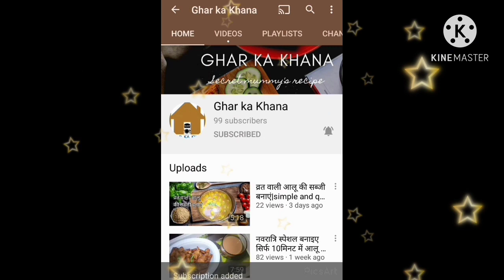बेसन के लड्डू रेसिपी आसानी से बनाए घर पर मिनटों में| quick and simple recipe of besan ke laddoo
Jaii shree radhekrishna🙏🙏
I am back with quick and simple recipe of besan ke laddoo as festival are near let's try out simple recipe ourselves